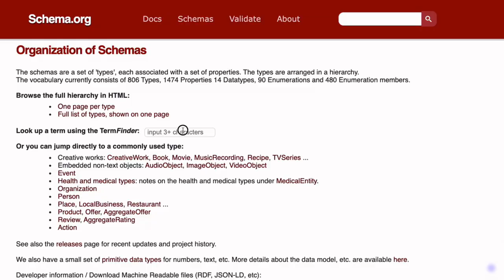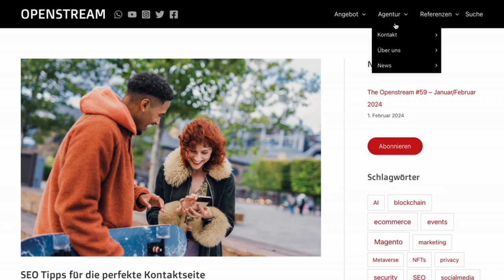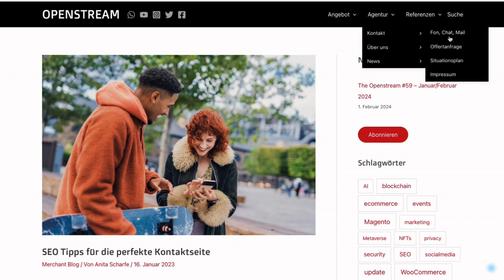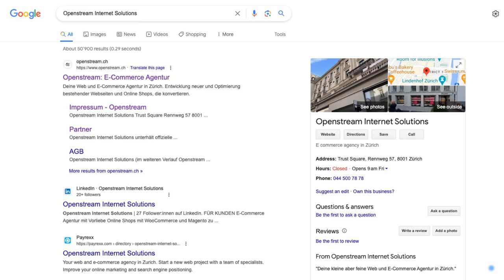SEO Tipps für die perfekte Kontaktseite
00:00 Optimierung von Kontaktseiten
00:44 Kontaktseite erstellen
01:37 Strukturierte Daten
02:29 Zweck der Kontaktseite
03:34 Benutzerfreundlichkeit erhöhen
03:57 Lokales SEO

In diesem Video tauchen wir in die Welt der Kontaktseiten ein und zeigen dir, wie du mit gezielten SEO-Strategien und benutzerfreundlichem Design die perfekte Kontaktseite für deine Website gestaltest. Wir führen dich durch die wichtigsten Aspekte, von der klaren Definition des Zwecks deiner Kontaktseite bis hin zur Implementierung von strukturierten Daten für eine bessere SEO-Leistung.

Erfahre, wie die Grösse deines Unternehmens die Gestaltung deiner Kontaktseite beeinflusst, welche Informationen unverzichtbar sind und wie du mit zusätzlichen Elementen wie Bildern, Kartenansichten und Call-to-Action-Buttons die Benutzerfreundlichkeit erhöhen kannst.

Ganz gleich, ob es um generelle Anfragen geht oder um spezifische Dienstleistungen wie bei Openstream, dieses Video liefert dir alle Tipps, die du brauchst, um deine Kontaktseite zu einem effektiven Werkzeug für dein Business zu machen. Verpasse nicht die Chance, deine Webseite mit einer optimierten Kontaktseite auf das nächste Level zu heben!